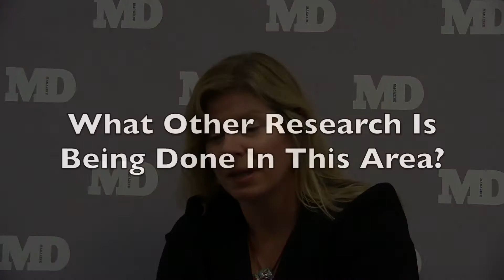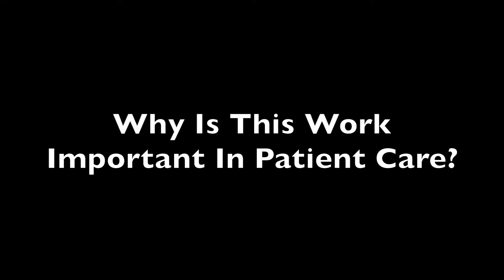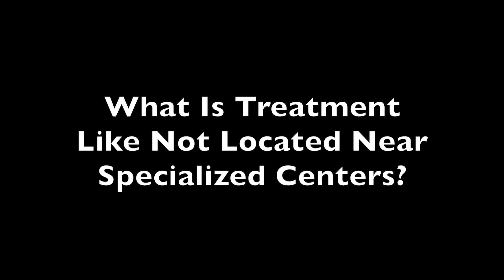New Treatments for Neuromyelitis Optica in the Pipeline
While there are no approved treatments currently for neuromyelitis optica there is a considerable amount of work being done to help patients with this rare condition in the future.